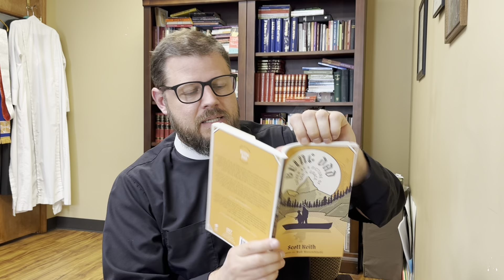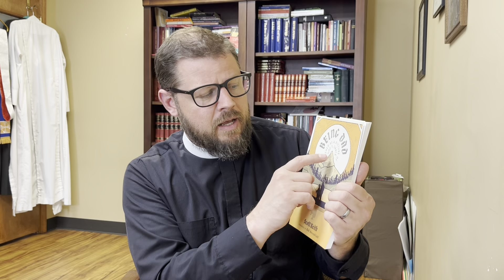Whatever is Lovely - 3